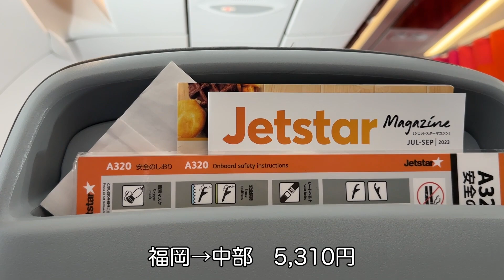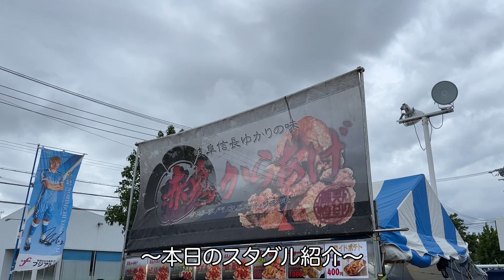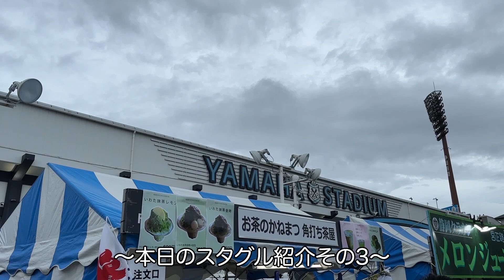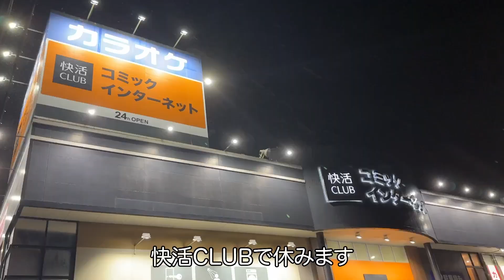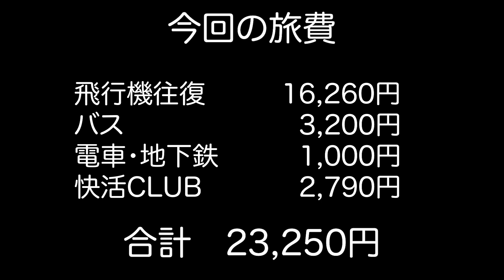【磐田遠征】2023.07.01.vsジュビロ磐田【大分トリニータ】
今回の動画、僕の声が結構入り込んでるんですけども。
歌ってる時はそんな感じませんでしたが、後で聞いてみると自分の声めっちゃ気持ち悪い(笑)

まあそれは置いといて、、、
次節は参戦できませんが、現地行かれる方よろしくです。

あと、次からアウェイゲーム、近場が続くんですね〜。
遠征費が安く済みそうで嬉しい♪

2023明治安田生命J2リーグ第23節　ジュビロ磐田vs大分トリニータ

Ｊリーグ公式試合における、写真・動画のインターネット上での使用ガイドライン